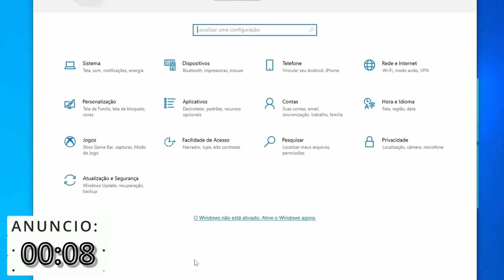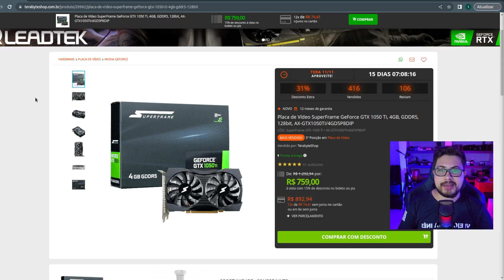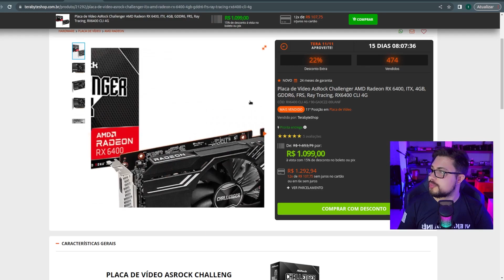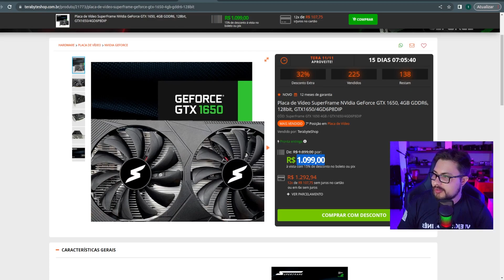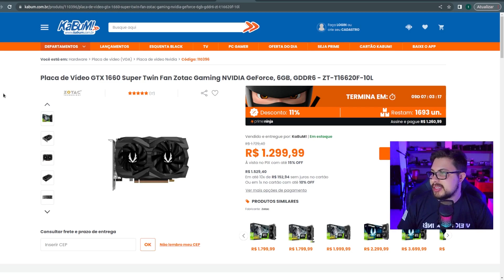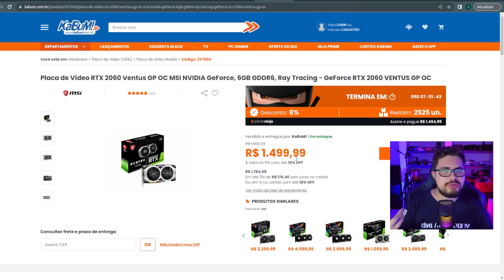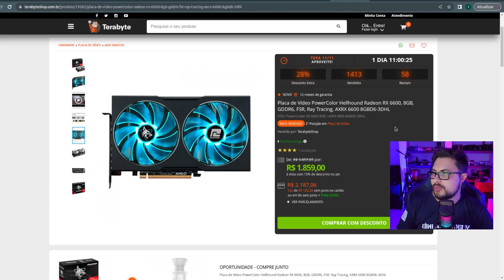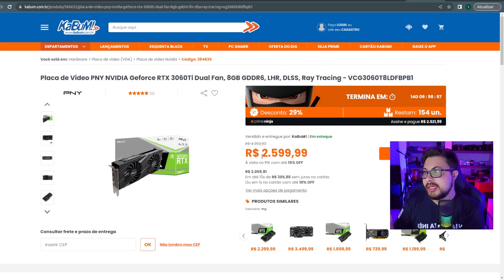AS MELHORES PLACAS DE VIDEO CUSTO BENEFICIO NA BLACK FRIDAY BRASIL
As melhores placas de video custo beneficio e baratas para comprar na Black Friday Brasil Brasileira.